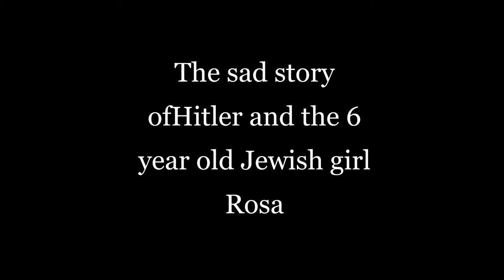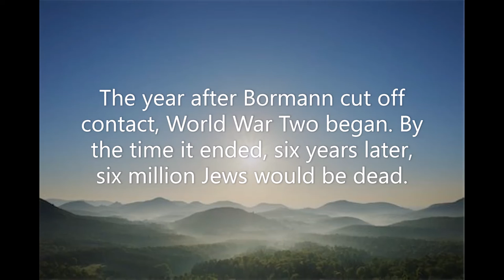Hitler & Rosa Bernile Nienau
The short story of a little girl who went to see Adolf Hitler on his birthday, which was also her birthday. Hitler found this out and as the little girl made time for him on his birthday he would make time for her and they shared there day together. This was a relationship of friendship between two them for over 5 years, until WW2 started. A lovely story with a sad ending.

Fesliyan Studios